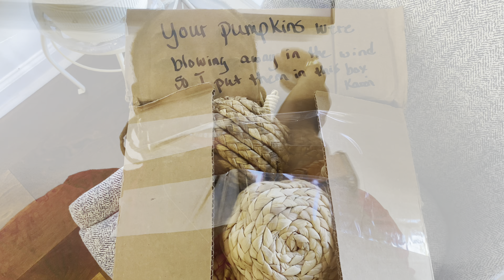Studio Vlog: A Day In The Life | Yoga Studio Owner | Yoga Teacher |Working Mom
Join me for a day in the life.  These vlogs are designed to share the real world experience of a small business owner in the wellness space.

TikTok, Instagram and Facebook: Indigo Soul Yoga

Take a livestream class with ISY!